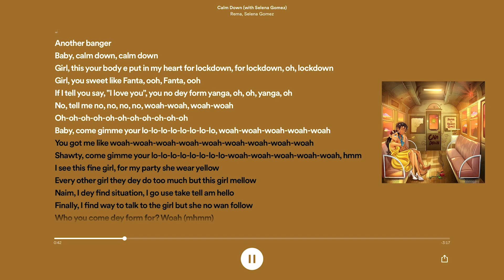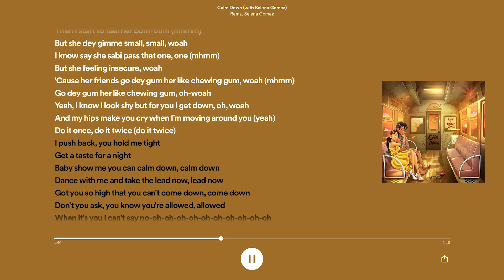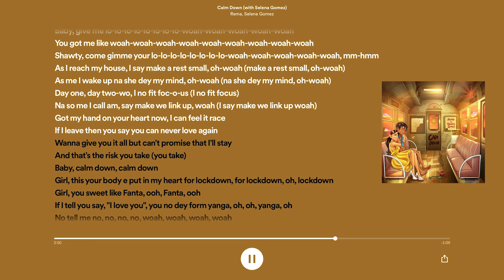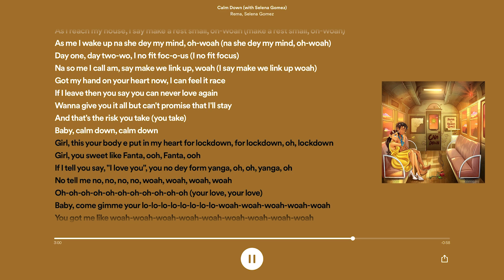CALM DOWN - REMA & SELENA GOMEZ (LYRICS)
REMA & SELENA GOMEZ - CALM DOWN (LYRIC)